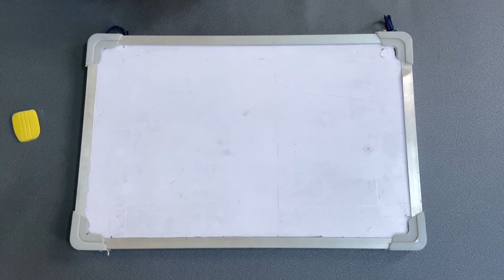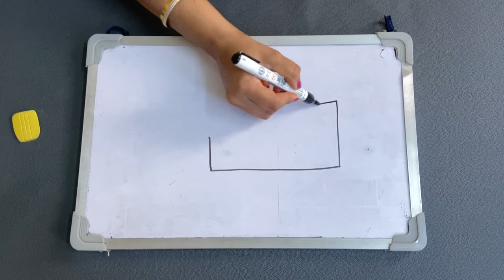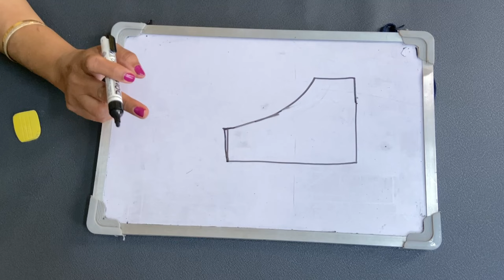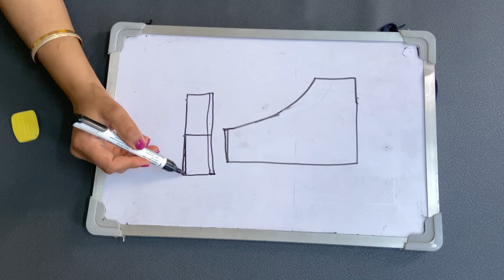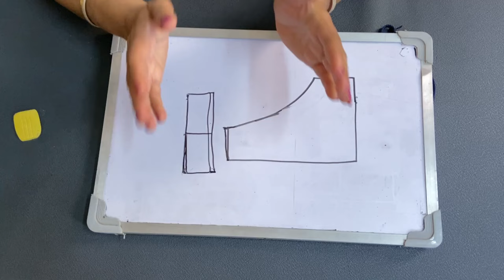Salwar Problem solved | सलवार साइड में क्यों जाती है । सलवार पीछे से उपर क्यों होती है ।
Salwar Problems solved, In this video I'll teach you how you stitch salwar so that it won't go to sides and wont be lifted from back side.

Hope you guys enjoyed my video and learnt from it.

Also watch.